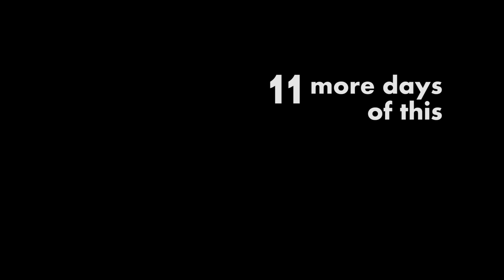TOP FIVE INTERNET TROLLS people are STILL falling for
We've all been Rick-rolled on Facebook one or twelve times, but you'd be shocked what the top five internet prank links are. And how often they still work!